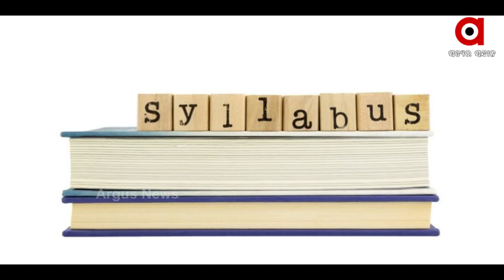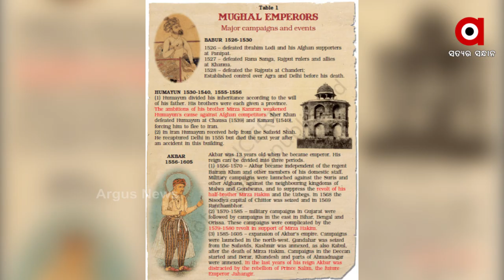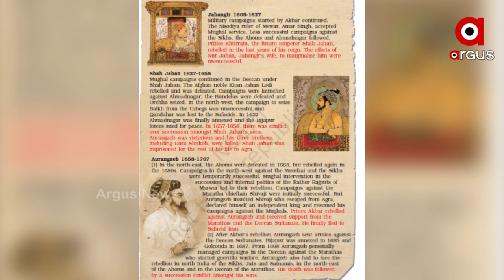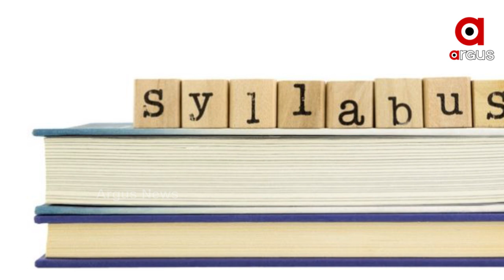CBSE removes verses of Urdu Poet Faiz Ahmed Faiz from NCERT books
The Central Board of Secondary Education (CBSE) has released its curriculum for the academic year 2022-23 for classes 10th and 12th. Among the changes made in the new curriculum, CBSE has removed the excerpts from two poems by Pakistani poet Faiz Ahmed Faiz from “Religion, Communalism, and Politics – Communalism, Secular State” section of the NCERT book.